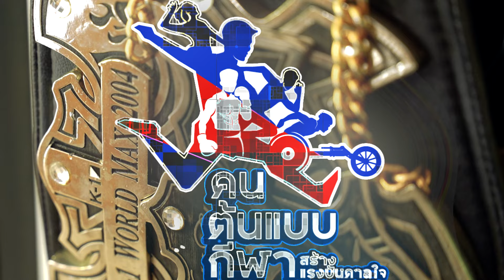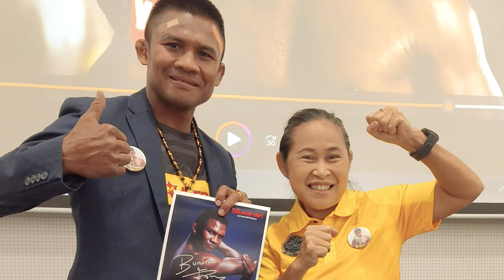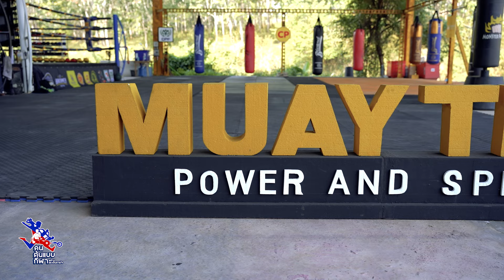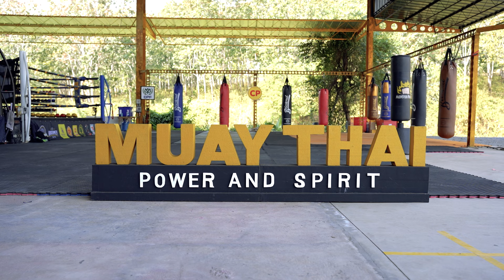ตำนานมวยไทยต่อยให้โลกจำ “บัวขาว” ดร.ร้อยโท สมบัติ บัญชาเมฆ | คนต้นแบบกีฬาสร้างแรงบันดาลใจ | EP.10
ใครพลาดออกอากาศจากช่อง 5 มาดูทางนี้ได้เลย ตำนานมวยไทยต่อยให้โลกจำ “บัวขาว” ดร.ร้อยโท สมบัติ บัญชาเมฆ ยอดนักมวยขวัญใจมหาชน ตำนานมวยไทยดังไกลถึงต่างแดน นักมวยไทยที่สามารถสร้างชื่อเสียงไปถึงระดับโลก และยังเคยขึ้นชกชนะนักมวยระดับตำนานผงาดคว้าแชมป์รายการใหญ่มาแล้วมากมาย เรื่องราวที่มากกว่าบนสังเวียน กับความท้าทายก่อนขึ้นชกไฟต์หยุดโลกดวลปาเกียว ยอดมวยจากฟิลิปปินส์

รายการ "คนต้นแบบกีฬาสร้างแรงบันดาลใจ" ความสนุกและรอยยิ้มปนคราบน้ำตา ติดตามรับชมไปพร้อมกัน ทุกวันเสาร์ ตั้งแต่เวลา 13.10 น. เป็นต้นไป ทางช่อง 5 HD